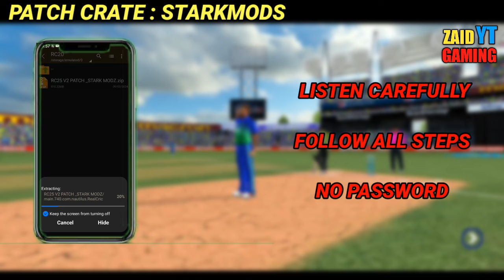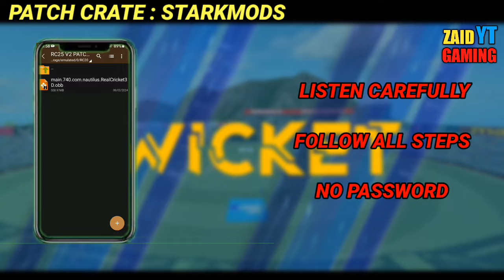Real Cricket 25 V2+ New Update Fan Made | Full Review | Download Process With Link | RC 20 Patch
Real Cricket 25 V2+ New Update Fan Made | Full Review | Download Process With Link | RC 20 Patch @starkofficial17

Download Link Comments Box Check Out 🔥

Tags 👇👇

real cricket 20 new patch
real cricket 20 new update
rc20 new patch download
rc24
real cricket 20 patch download
zaid gaming yt
rc20 new patch
wcc3
real cricket 20 patch file
rc20 new update
cricket
game changer 5 patch
rc20 patch
new cricket game
real cricket 20 new patch download
real cricket 25
rc20 new patch stark mods